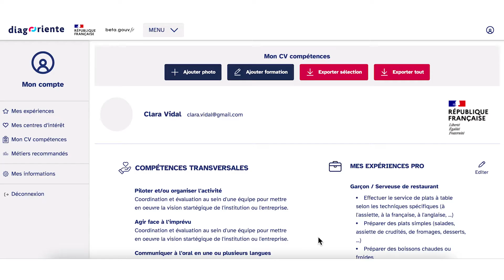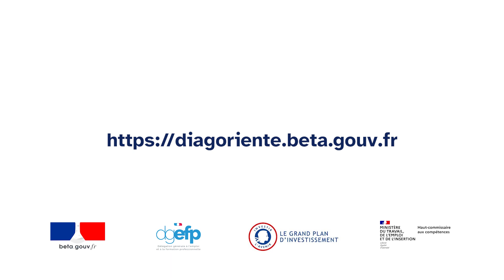Diagoriente en 1 minute !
Vous cherchez à construire votre projet professionel ?
Avec Diagoriente, créez un CV qui valorise vos compétences, découvrez les métiers faits pour vous et trouvez un stage, une formation et/ou un emploi !

Diagoriente est gratuit est accessible à tous.

Diagoriente - une startup d’État de la DGEFP en partenariat avec Id6 - DINUM Services du Premier ministre.